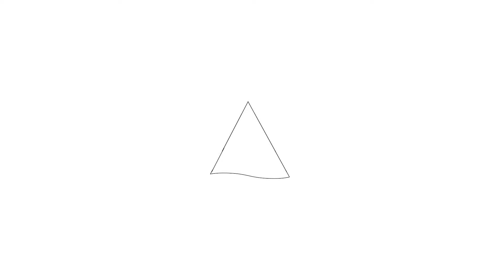Te koop: Boomgaardweg 17, Almere - Hoekstra en van Eck Makelaars - Méér Makelaar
Aan- en verkoopbemiddeling:

*Bedrijfsonroerendgoed
*Onafhankelijk hypotheekadvies
*Verzekeringen